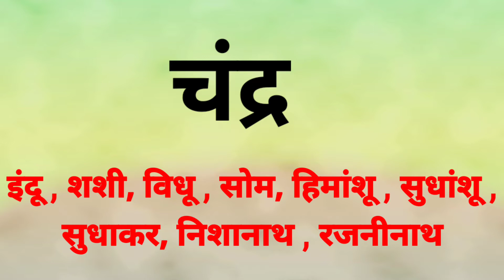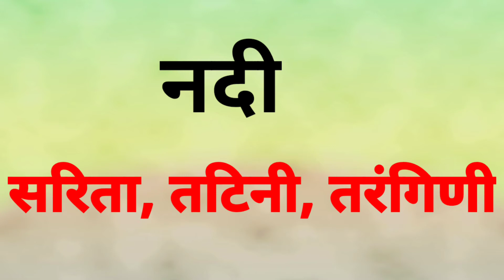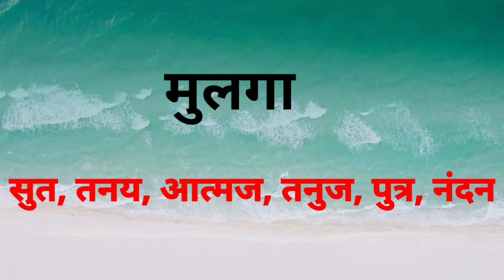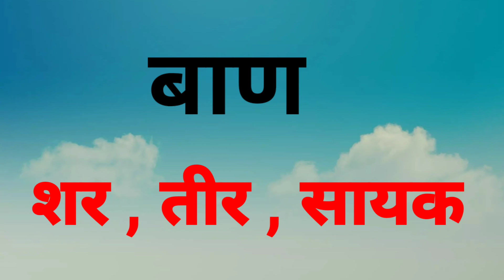समानार्थी शब्द | पूर्व माध्यमिक शिष्यवृत्ती परीक्षा इ.8वी | synonyms words in marathi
समानार्थी शब्द | स्पर्धा परीक्षांसाठी उपयुक्त | synonyms words in marathi

*🛑 स्पर्धा परीक्षांसाठी उपयुक्त व्हिडिओज*
*🔶मराठी व्याकरण🔶*

*इतर ग्रुपमध्ये Forward करा➡➡🙏*